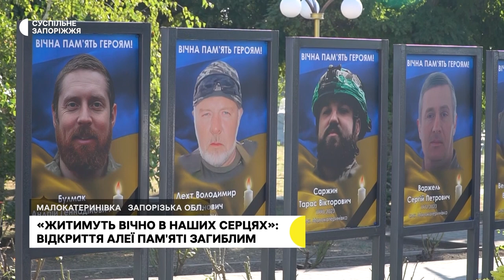У Малокатеринівці відкрили алею пам’яті загиблим військовослужбовцям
Алею пам`яті відкрили у селищі Малокатеринівка, Запорізької області. Її присвятили 12-тьом загиблим військовослужбовцям. Серед яких і 32-річний Тарас Саржин. Чоловік служив на Донецькому напрямку командиром взводу, на ньому ж і загинув від уламкового поранення у шию. Більше розкаже – Ганна Давидова.